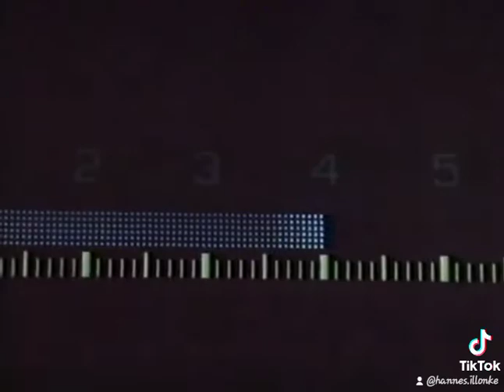Toyota Cressida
VHS 2 DVD